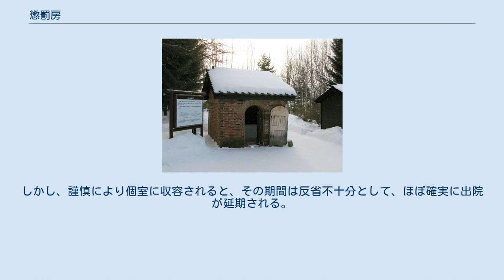懲罰房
戦前の懲罰房（網走監獄） 懲罰房（ちょうばつぼう）とは、刑務所に服役中の被収容者が刑務所内の規則に違反した場合、もしくは小規模な喧嘩、またはそれらに準ずる行為など、警察や検察庁に頼らず刑務所内で処理できる問題行動を起こした際に、一定期間入れられる収容部屋の隠語である。
 懲罰房と言われる部屋は、実際には存在しない。
(但し、保護室と呼ばれる部屋は存在する・後述）刑務所内で被収容者の間で使われる隠語の一つである。
 実際は、いわゆる昼夜間単独室のことである。
居室の構造は、一般の単独室と基本的に同様である。
刑務所内で反則行為を行った場合の懲罰受罰中に入れられる部屋で、他の被収容者の刑務所内における活動範囲から隔離された場所にあり、入れられる被収容者は静かに反省しながら過ごすことになる。
なお、反則行為を行った際に被収容者（受刑者）は『調査隔離』の身分となるが、その際にも同様に昼夜間単独室での隔離収容となる。
懲罰を受けることとなったとしても、部屋はそのままで受罰させることがほとんどである。
 その特殊性から、過剰収容下にあっても一部屋につき一人で、原則外には出られず、懲罰執行中は、他の被収容者とのコミュニケーションは一切なく、孤独な生活を強いられる。
また、映画や漫画のように食事や睡眠時間などが減らされることはまずないが、一般の囚人に認められている読書や新聞、テレビ視聴、体操といった娯楽は禁じられ、宗教教誨を受けることや各種慰問行事等への参加さえすることができない。
しかし、ここ最近の傾向としては、収容者数の増加によって昼夜間単独室が懲罰受罰者で満室となることが常態化していることから、本来1名で受罰する所を2名で収容し、受罰させることがほとんどの刑務所で行われており、受罰によるストレスや、狭い2名での収容からくる人間関係の悪化等により、受罰者同士の喧嘩や争論が後を絶たない。
 しかし、運動時間や入浴時間は週1回を下回らない範囲で保障されている。
受罰中1回目の入浴は受罰言い渡しから起算して7日目で、運動はその翌日。
2回目からは5日に1回入浴・運動が行われる。
一般受刑者が入浴の日には、懲罰受罰中で入浴の相当日では無い者は、「拭身（しきしん）」と言って、バケツ1杯程の湯を渡されその湯を使って体を拭いたり、頭を洗ったりすることができる。
拭身は、受罰という身分上から収容されている部屋の中で行われる。
 なお、「懲罰房に入る」と一口に言っても、被収容者の状態によりそれぞれ違いがある。
例えば、何かと暴れる等、一定の要件を満たした被収容者は、特別な構造を持つ保護室に収容される。
状況によっては第二種手錠やヘッドギア、拘束衣をかけられる。
その際、水洗トイレはあるが、下着を脱いだり排便の後の始末といった作業が自分でできないことになるため、使用時間や使用方法は細かく規定されている。
 他には、網房（あみぼう）と受刑者間で呼ばれる特殊な舎房も存在し、本来普通の収容房としてある部屋のガラスに金網を貼りわたし、部屋の上に監視カメラを設置し、対象収容者を24時間体制で監視して収容する。
 左右の手を縛るだけでなく、両手をへその位置や背中で固定する革手錠は、法務省令の改正により廃止されている。
 少年院においても懲罰房に相当する施設はあるが、懲罰房とは呼ばず、「〜寮」などの名前である場合が多い。
個室に収容される場合は教育上の収容と、規律違反による懲戒処分（この場合は謹慎）による収容があるが、この項においては、懲戒処分としての個室処遇について述べる。
 少年院内で上記のような規律違反行為（私語も対象になる）を起こした少年が入れられるが、刑務所よりも矯正に重きを置く少年院では、一日中内観をする他に、何がいけなかったのか、これからどうして行くかといったことを考え、作文したり教官から面接を受けたりするなど、矯正・再発防止への指導を徹底している。
入浴は規定通り行われる。
 入れられる期間は主に20日を越えない期間と少年院法で定められている。
反省が不十分な場合や集団に適応できない場合は，教育的措置として個室に収容され教育を受けることになる。
 また、少年院に入院する者の収容期間は、家庭裁判所が処遇勧告で長期や短期の意見を付さない場合おおむね1年間の処遇期間を少年院で設定することが多く、施設内での矯正目的を達成したと認められると、地方更生保護委員会に仮退院の申し出をしたり、満期（行政上の収容期限で決定日より通常2年）または満齢（20歳）での退院という扱いにな...